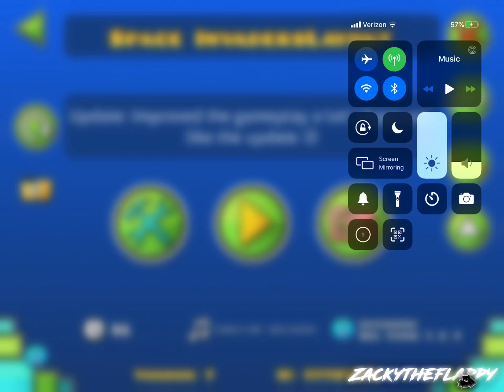(Cut) Space Invaders Layout Update #2 | Better Gameplay + New Bossfight! | Geometry Dash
probably the last update, but idk

ID: 57720070